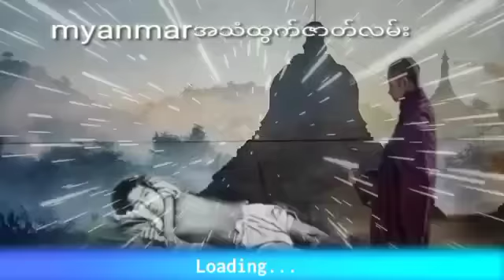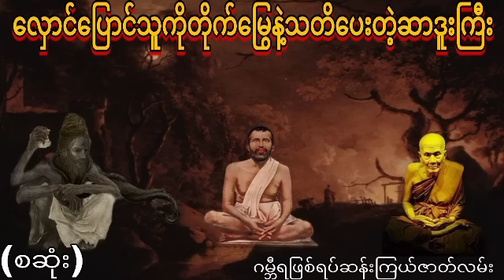လှောင်ပြောင်သူကိုတိုက်မြွေနဲ့သတိပေးတဲ့ဆာဒူးကြီး (စဆုံး) ဂမ္ဘီရဖြစ်ရပ်ဆန်းကြယ်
လှောင်ပြောင်သူကိုတိုက်မြွေနဲ့သတိပေးတဲ့ဆာဒူးကြီးအသံထွက်ဇာတ်လမ်း
နာဆင်ပေးကြတဲ့မိတ်ဆွေးများအားလုံးကိုကျေးဇူ
အထူတင်ပါတယ်ရှင့်
သိုင်းလောကသိုင်းဇာတ်လမ်းတွဲ
ဒီchannel လေမှာပဲ
ဆတ်လတ်တင်ဆက်ပေးမှာမို့လို့
Channel လေးကိုလဲ
လုပ်ထားပြီးဘေးက
ခေါင်းလောင်းလေးကိုလဲ
ကျေးဇူးပြု၍ (ကြော်ငြာများအတွက်
သိခံ ကြည့်ပေး ပါရှင်) 🙏🙏🙏